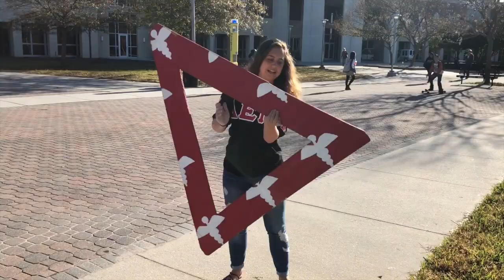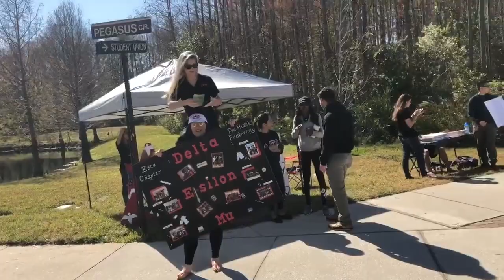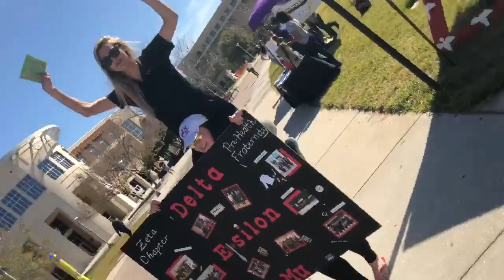Delta Epsilon Mu Fall recruitment 2018